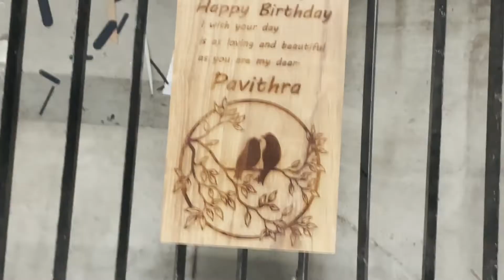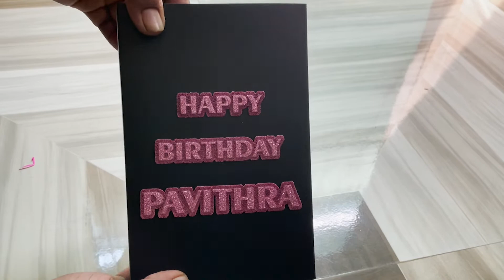IPHONE GIFT PACKING VIDEO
WE ARE CREATING DIFFERENT TYPES OF PACKING IN WOOD